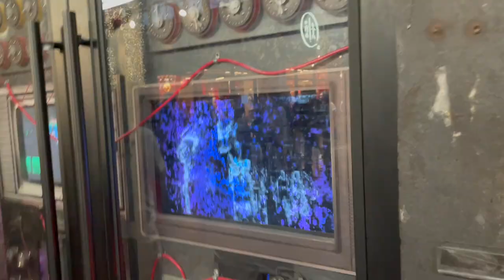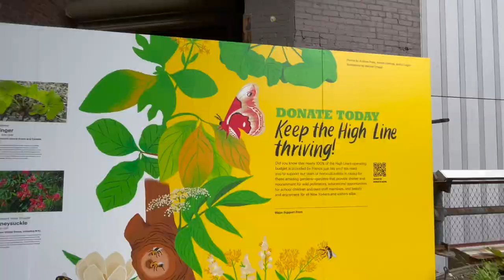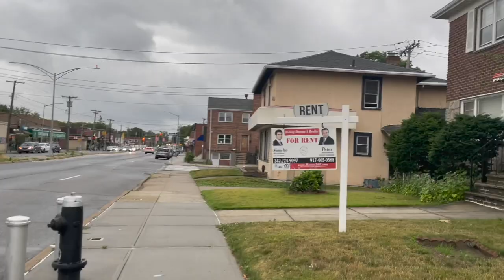Literally Overcoming My Greatest Fear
thank you to those who supported me on this journey.

also thanks to Music_Unlimited for the vibey music